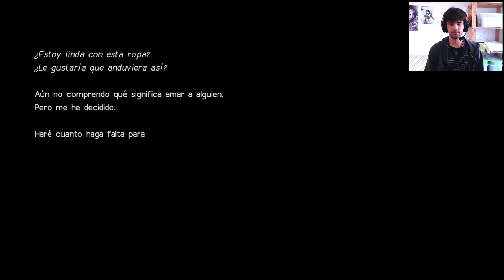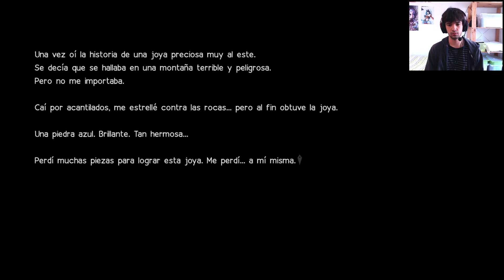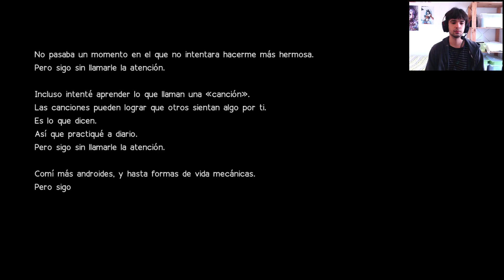NieR: Automata - Sufrimiento de artista - LET'S PLAY ESPAÑOL - EP. 14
Nuevo Let's play: trama filosófica, robots, waifus, y husbandos. ¿Qué más puedes pedir? Ahora que lo pienso, ¿no es esto Evangelion?